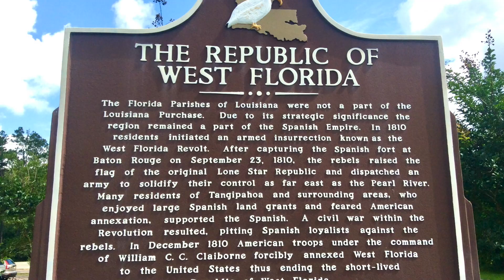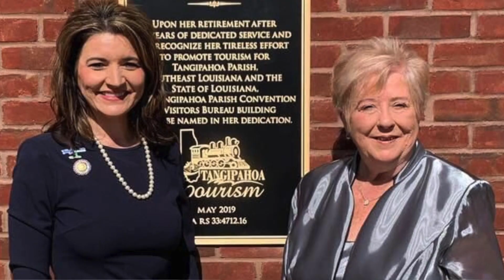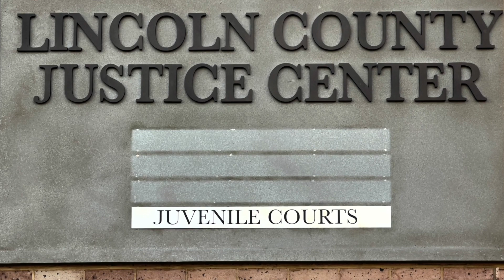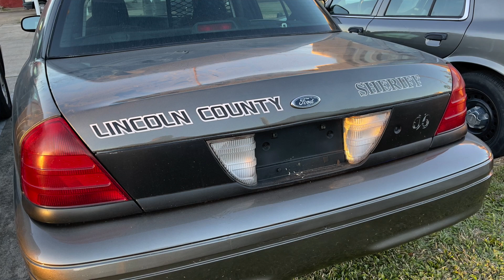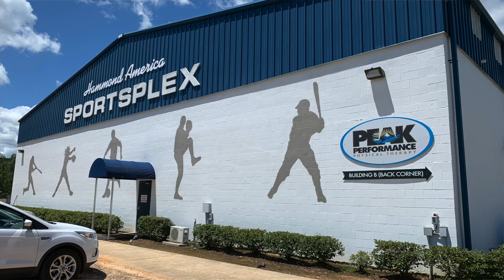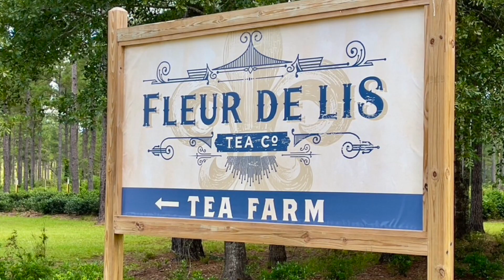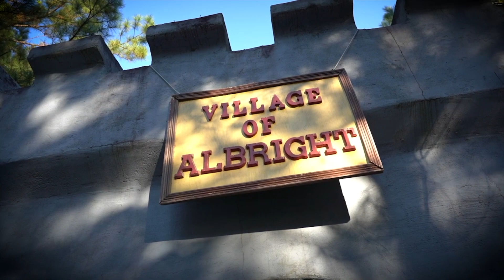Emily Matise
Emily Matise with Tangi Tourism tells the Ponchatoula Rotary all about our amazing tourist industry. We added lots of pictures.